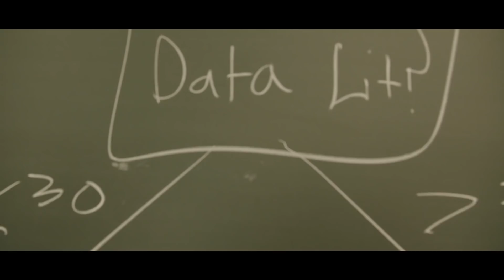Data Lit (Official Music Video)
Make the data lit! This lyrics of this music video are actually educational and they serve as an introductory lecture on AI. This video also acts as a teaser trailer for my upcoming, free 3 month Data Science course for beginners titled "Data Lit" at School of AI (Jan 28 start date). 2019 is our year to shine Wizards, I hope my song gets you as hype as I am to make a huge impact in the world using the power of AI and data. Enjoy!

Lyrics:
School of AI 2019! Shoutout to my Wizards, this ones for you

It started with hello world hello engineers
And now we’re , world-wide yo and this the premiere
So u gotta sit down tight and let me teach you a lesson
I call it intro to AI, this is my confession
Lesson one starts simple gotta get that data
Don’t even mess with the thetas until we get that data
And if we open the file, it might look like a haze,
But if we keep it algorithmic we can set it ablaze
Hello!  Algebra ops its input times weight
Its a Matrix of nums, add a bias, activate
And when it learns from the data it’ll tell us things
Like how to cure a disease or how to spend our money
Or even, generate a game you won’t believe,
Its like build train test done, NLP
Damn! Bad drivers let me show you my friend
Cause you can drive it hands free and still have so much to spend

(repeat 2x)
Make the Data Lit, Make the Data Lit
Make the Data, Make the Data Lit, Make the Data Lit, Learn from it
Make the Data, Make the Data Lit, Learn from it

From Paris to Mexico, and New York to Seoul
We’re called the School of AI and we keep it under control
Listen, If you need some support, I got an SVM
It can split up the data like its for us and them
Models can generate and models can classify
Models can allocate, my model is ride or die
Numbers keep defining all the rules of the game
And all these matrix operations got my feeling insane
Yeah, Turn it up, go, accel-le-erate
And if we go tryna quantum boost then its 10x the rate
You can hyper-learn it all if theres a will a way
Just bare in mind ,if you over-fit you’ll break your display

I train my bot when Im feeling low, I train my bot till it paints Van Gogh
I train my bot to help visualize, I train my bot till it harmonize

The games called called evolution. We use technology to evolve. Light the way Wizards, it starts with us.